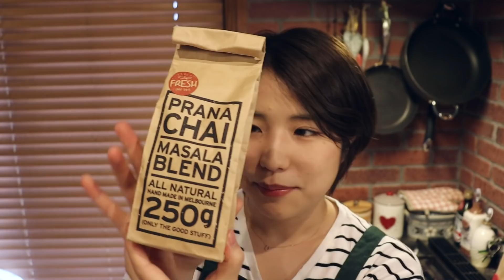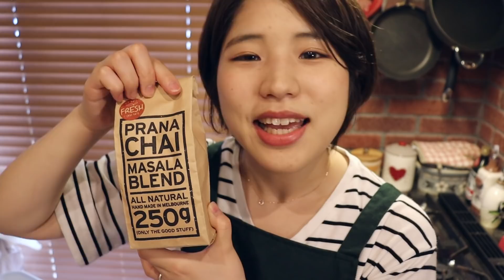人生が幸せになるチャイラテ。【Prana chai】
★6月お菓子教室開催のお知らせ
現在、
6月
9日（日）
10日（月）
15日（土）

に空きがあります☺️

教室についてはDMやメールから質問いただけたらお答えしますのでお気軽にご相談ください♪

15g  はちみつ
20g  お湯
300g  豆乳

↓Note（フランスに行くまでのお話やレシピ等を掲載しています）

↓twitter （動画配信のお知らせ、日常のつぶやきetc)

↓insagram （教室の最新情報、編集前の動画情報や日常etc)

料理と教室予約専用アカウント

DM、mailにて質問があればお答えします👍🏻♪
お気軽にご連絡ください！